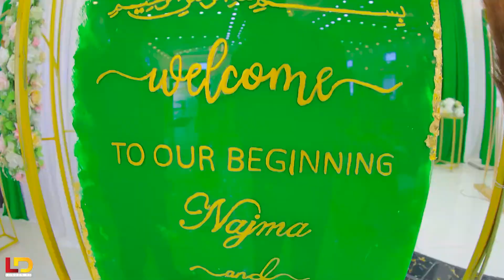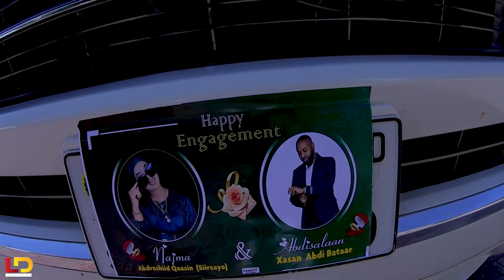CABDISLAAAN & NAJMA AROOS SHIDAN BOORAMA OFFICIAL WEDDING VIDEO